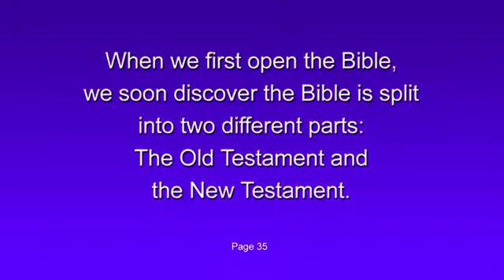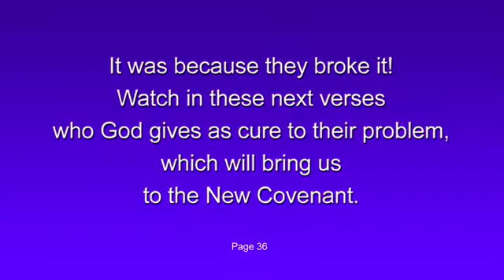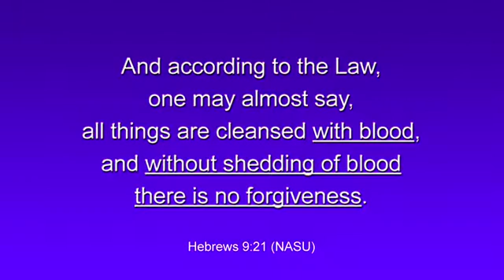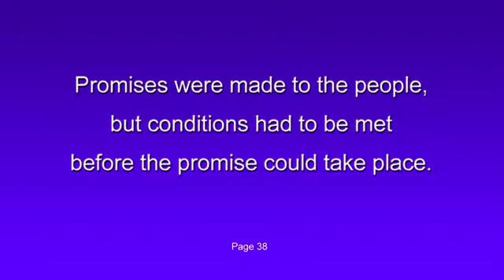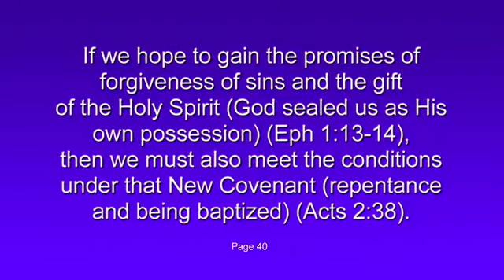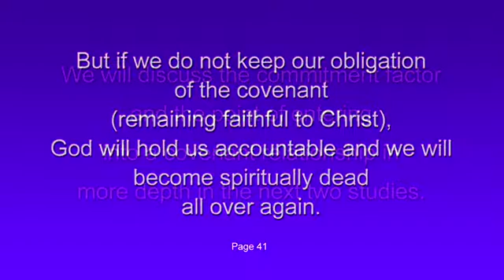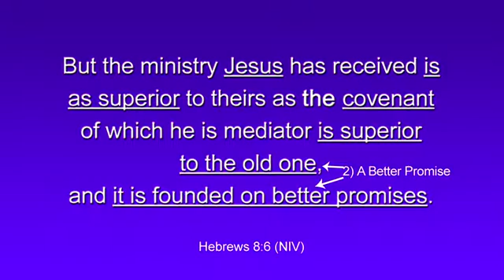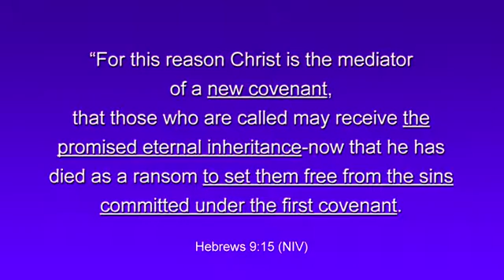Lesson 4: The Old And New Covenants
The topic of the 4th lesson In this series by James Sanderson is "The Old And New Covenants". In this lesson James discusses the difference between the 2 main covenants in the Bible.
This series of lessons was created as companion media for the book, "Saving Souls in the 21st Century", also written by James Sanderson.